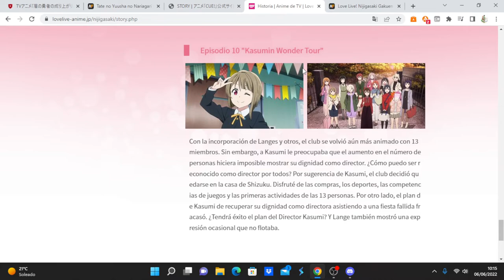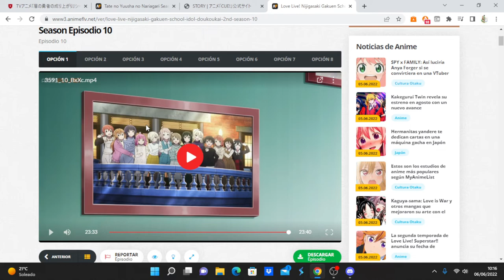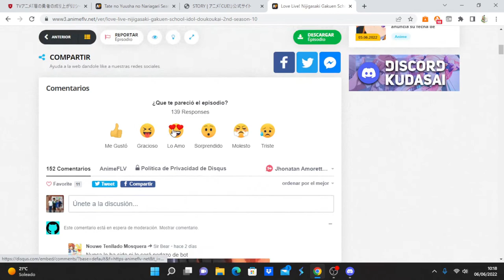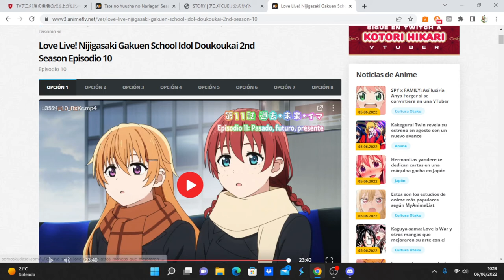Love Live! Nijigasaki Gakuen School Idol Doukoukai 2nd Season comentando avance del capítulo 11